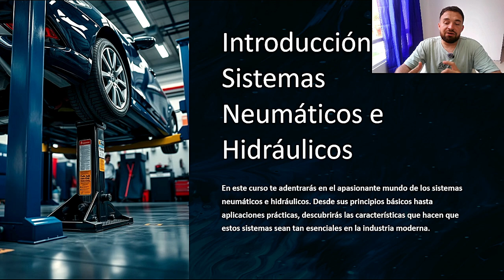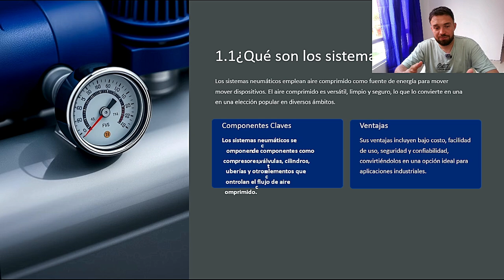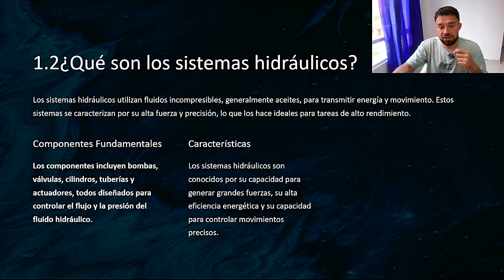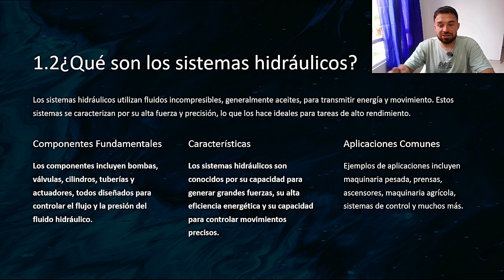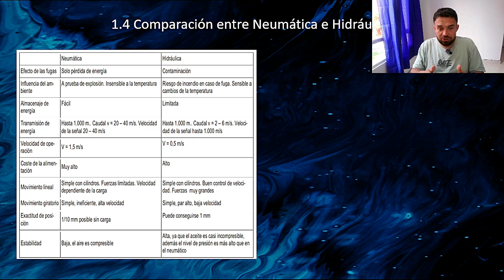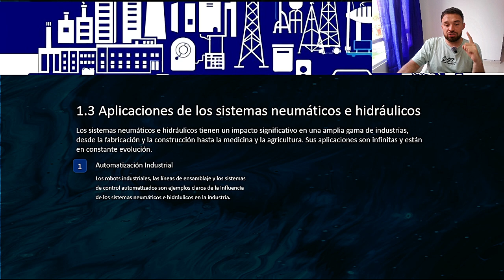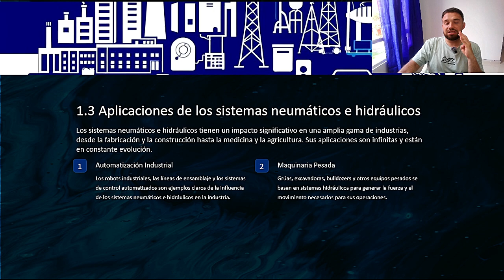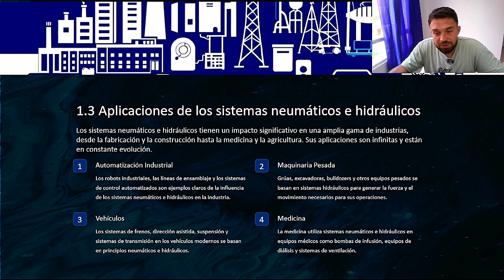🔥 "DOMINA la Neumática e Hidráulica DESDE CERO (Festo FluidSIM – Clase 1)"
¿Quieres diseñar tus propios circuitos neumáticos e hidráulicos? ¡Este es el curso perfecto para ti! En este primer video, te introduciremos al mundo de Festo FluidSIM y aprenderás los conceptos básicos de la neumática y la hidráulica. ¡Totalmente gratis y en español!
DONATIVOS PARA MEJORAS DEL CANAL